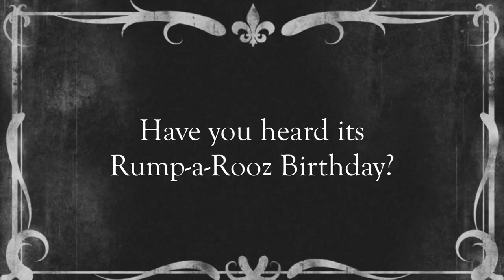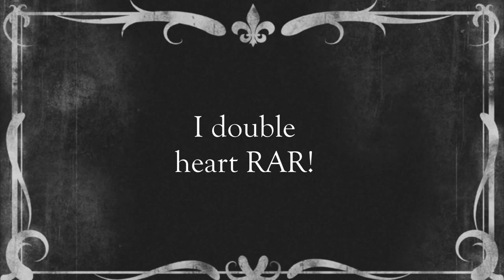Happy Birthday Rumparooz (I ♥ RAR!) #13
This video was submitted by one of our adoring fans in tribute to our birthday, which we are running a video contest for! Vote for this video to be one of our (3) contest winners. just click the *LIKE* button!